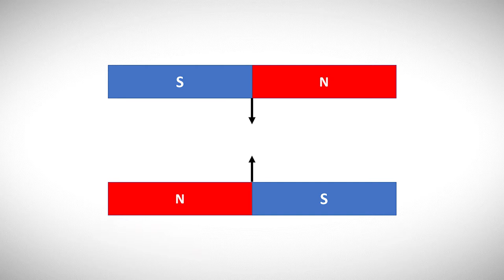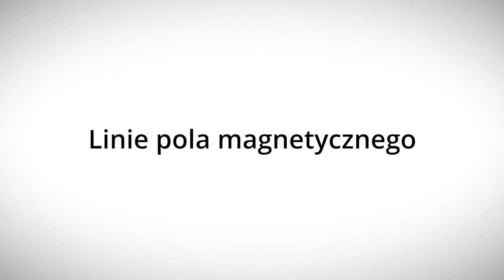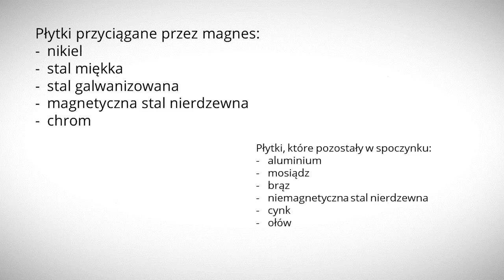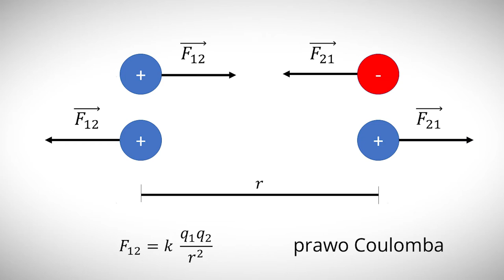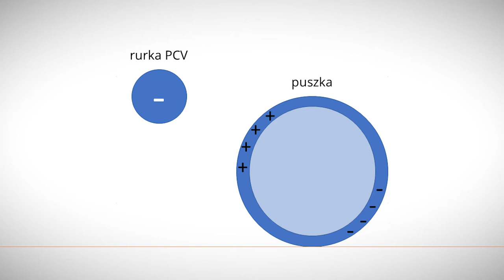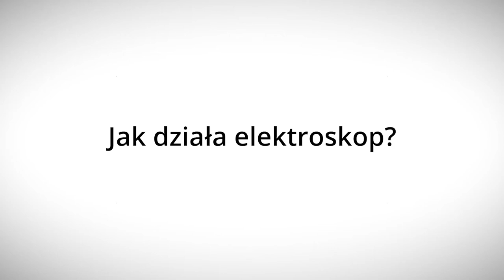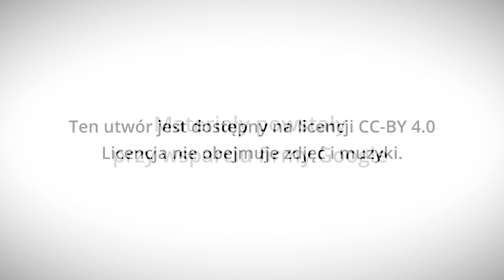Czy przeciwieństwa się przyciągają? - Lekcje w sieci - eksperymentalnie!